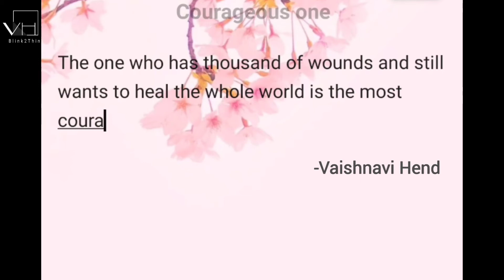Courageous One by Vaishnavi Hend | Message Meant to find you | The Typewriter| Blink2Think- B2T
Hey Blinkers, welcome to Blink2Think!

I am referring you as a BLINKER, as you have just arrived on (B2T) Channel and watching our videos with the blinking eyes. But I guarantee you, you will sooner or later become a ‘THINKER’ from a ‘BLINKER’ as you watch my life exploring upcoming videos.

❤Blink2Think❤

The contents and the information included in the 'Blink2Think Channel Videos' are provided for general and educational purposes only and do not constitute any legal, medical or other professional advice on any subject matter. The videos are based on the experiences gained, research materials and are the results of imaginations of the team.

The results you expect to achieve from these videos will depend on your desire, determination and ability to understand. Viewers are requested to use their own diligence on any information perceived from this video, "BLINK2THINK" takes no responsibility for the accuracy.

CREDITS:

“Dolphin-esque -Godmode”